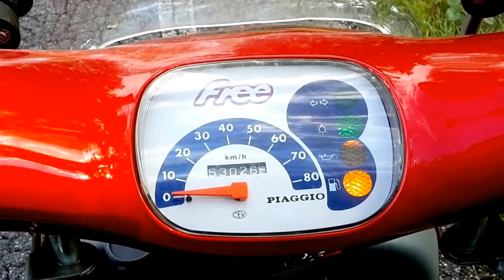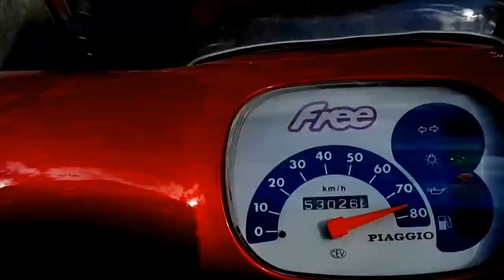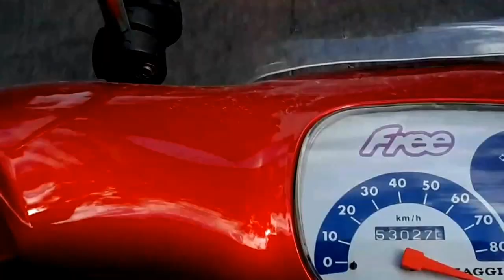Piaggio Free 50 Modificato by fN (100 Km/h)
Piaggio Free 50 (modello 1995) con modifiche varie. Test rumorosità/accelerazione/velocità